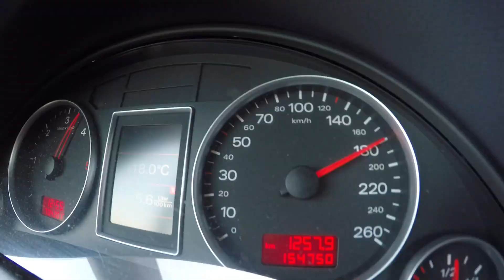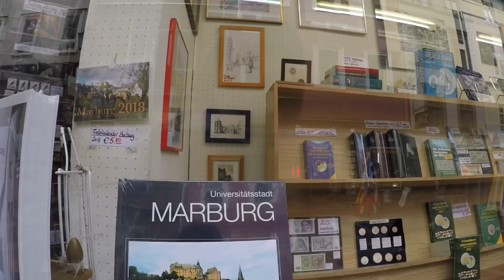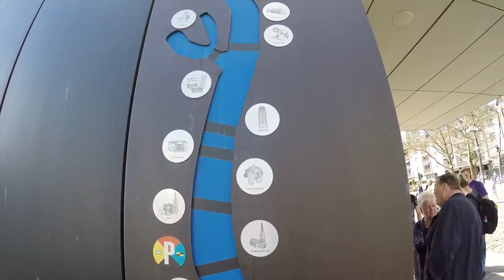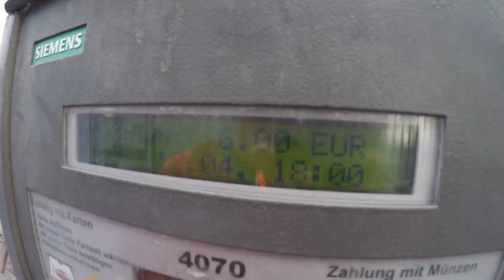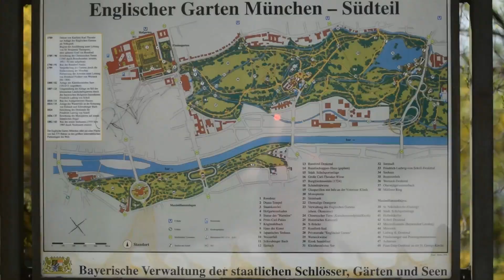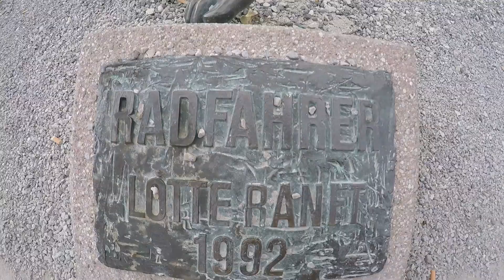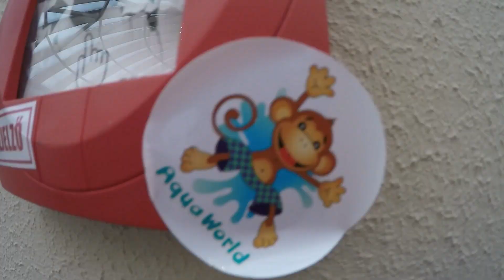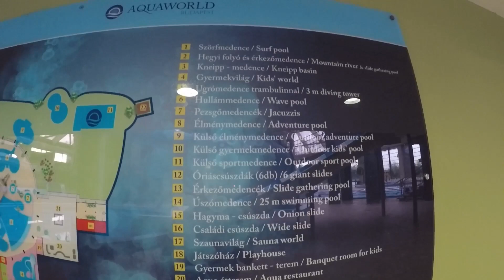Noi doi in concediu de Paste, 3 tari, 7 orase